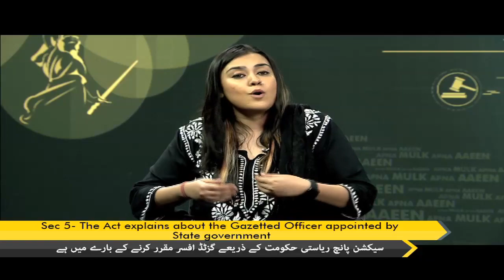'Apna Mulk Apna Aaeen' :Topic :- Indecent Represent of women (Prohibition) Act 1986.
MUST WATCH...

Our special programme 'Apna Mulk Apna Aaeen' on 01st September, Friday at 08:30 pm and repeat telecast on Saturday at 12:30 pm only on DD Urdu.

Topic :- Indecent Represent of women (Prohibition) Act 1986.